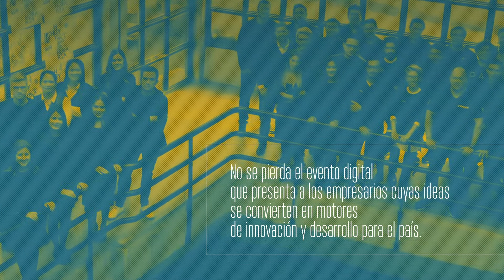charlasforbes El despegue de los domicilios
Santiago Pineda, CEO de Mensajeros Urbanos y Camila Escallón, encargada de comunicaciones de Uber Eats en Colombia hablan sobre el despegue de las plataformas y las medidas sanitarias que han tomado en sus compañías.